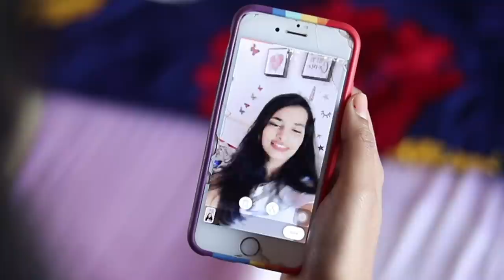DIWALI - Middle class vs High class l Heart Touching Story | Ayu and Anu twin sister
Ye diwali pe Ayu ko chahiye iPhone 13 , lekin apne dost Anu se milne ke bad Ayu ko sabak mila khushiyon paiso se nhi milti , agar ye video pashand aya to like share subscribe jaroor karna

Hello Dosto!